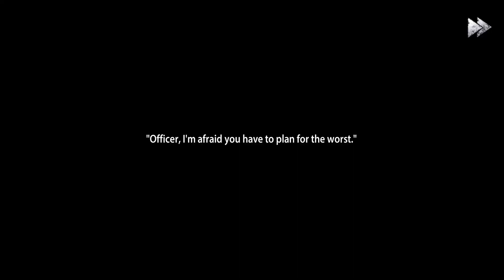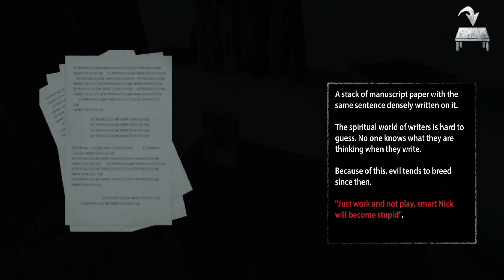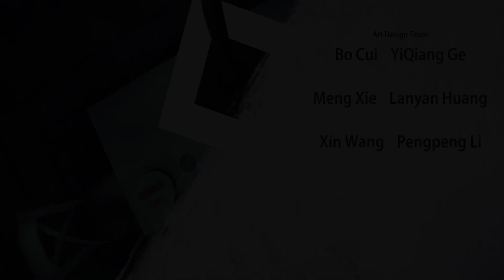Endless Nightmare 1: Home -Gameplay Walkthrogh Part 01 -Full Gameplay (iOS,Android)Horror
Endless Nightmare 1: Home -Gameplay Walkthrogh Part 01 - Full Gameplay (iOS,Android)

📝About This Game:
Be the first to play! Test your guts, overcome your fear, thriller begins, scream!
You are James, a police officer, your wife and daughter were brutally murdered at home. During your pursuing of the truth ian the house, something scary happened. What happens next in this scary house will be an endless nightmare for you...

Game Features:
★ Free to play without internet, play anywhere you want!
★ Attractive storyline, creepy case, scary truth, experience the thrill of solving a case!
★ Collect various items to help you discover clues and explore the truth!
★ Avoid and eliminate the horrible woman, exciting and fun!
★ 3D design and exquisite graphics, give you the most realistic visual horror experience!
★ Scary music, creepy sounds and atmosphere with jumpscares, please wear headphones for a better experience!
★ Multiple difficulty modes improve your guts!

Endless Nightmare 1: Home is a 3D terror ghost game for free, realistic graphics, scary sounds and jumpscare combine with puzzling storyline will take you into a creepy and exciting world! You can find lots of items and clues in the creepy house, they help you figure out truth of the case. During the exploration process, you should also keep your eyes open for the ghost, run immediately if you meet her, hide in closet or under the bed are good ways to get rid of her. Of course, you have the chance to fight back, collect parts of gun and assemble them, shoot her to gain precious time for yourself! But don't be taken lightly, she will revive!
Aimee likes eating ice cream, Lisa made ice cream cake to celebrate her birthday, but they were muerdered. R.I.P. No one eats that ice cream cake anymore. Aimee's granny is very sad, granny dreamed that Aimee was eating ice cream and playing with the neighborhood little girl, but suddenly Aimee threw the ice cream and changed to a evil kid, granny scream and can not stop crying! Please help her granny! Collect clues in the horror house to find the truth and escape from here!